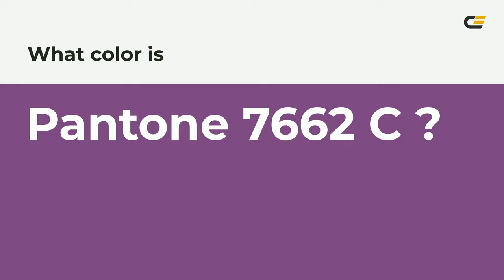color 7a4282 hex color - Violet color - Cool color 7a4282